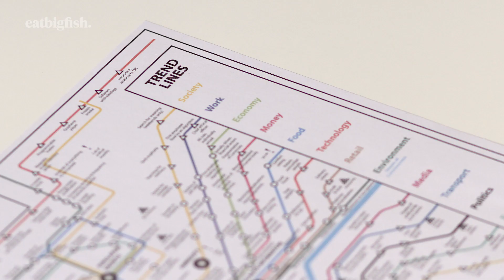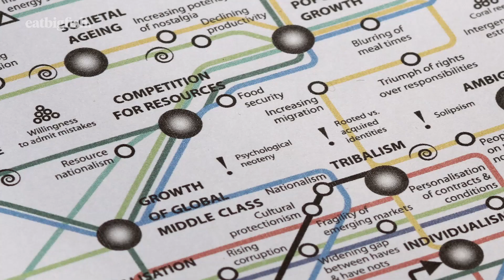The Future Map: Adam Morgan talks to futurist Richard Watson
What if you could see the future of your business for the next 33 years on a single page? And what if that single page was a map, like the London Underground, with interconnecting journeys towards what’s coming, and what we’re going to leave behind? Futurist Richard Watson talks to eatbigfish founder Adam Morgan about his future map and shares some of his forecasts.

Richard works with the Foresight Practice at Imperial College, London and lectures at London Business School. A network member of Stratforma (a specialist scenario planning agency), he is the author of five best-selling books about the future, which have been translated into 17 languages.

Sign up to The Challenger Project and get our monthly email of challenger inspiration